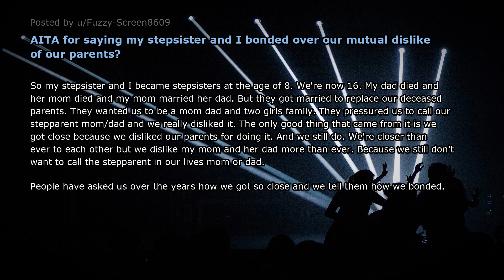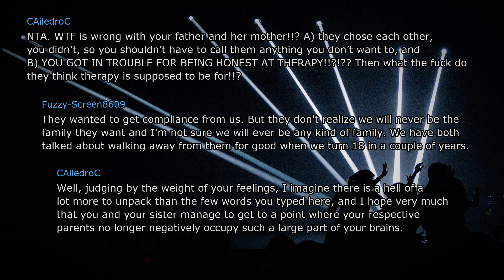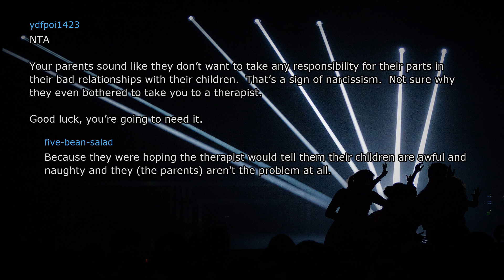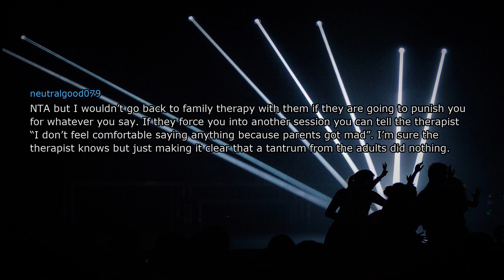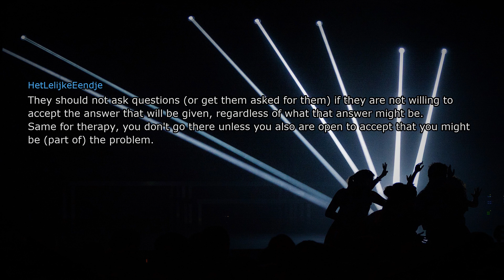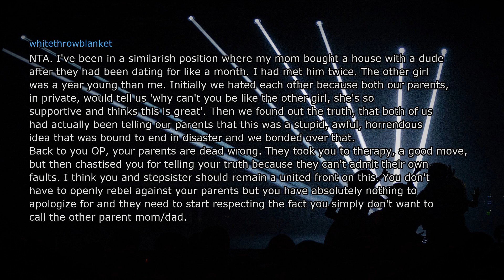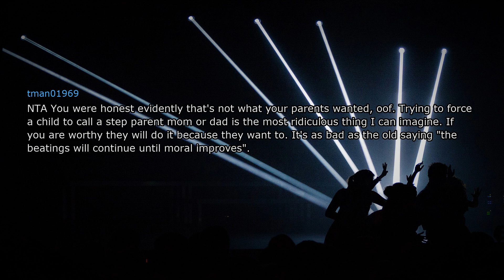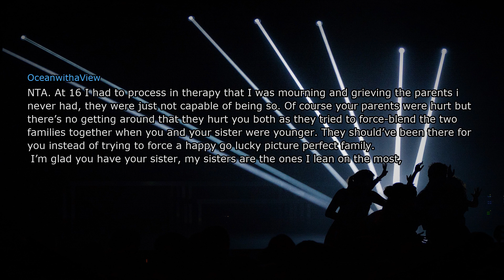AITA for saying my stepsister and I bonded over our mutual dislike of our parents? (Reddit Stories)